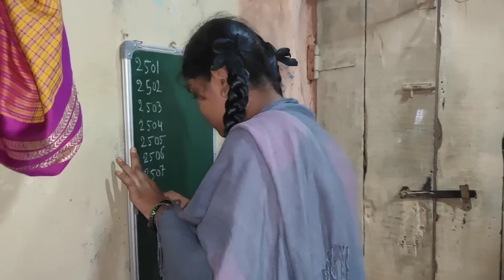ನಮಗೆ ತಮನ್ನ ಬೇಕಾ ಅಥವಾ Youtube ಬೇಕಾ